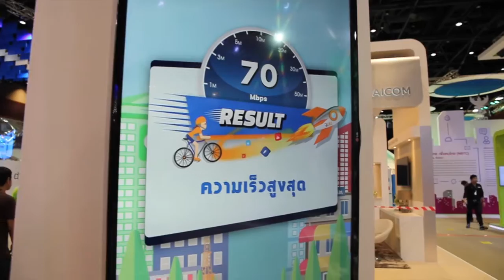3BB Interactive Ride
ส่วนผสมระหว่าง Interactive Application กับ Physical Product ปฏิสัมพันธ์บนโลกเสมือนที่สัมผัสได้จริง

The integration of interactive application and devices to create the experience of 3BB high-speed internet comparing to your riding speed. Who's the fastest?